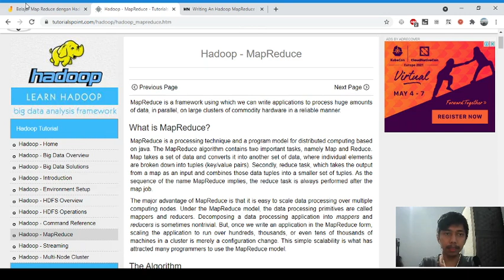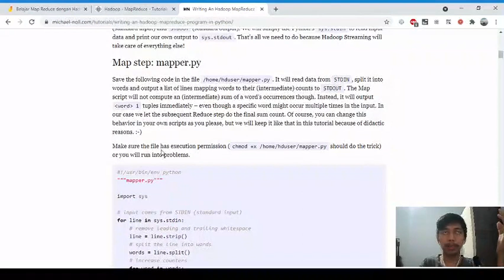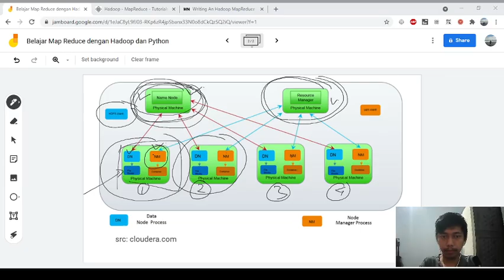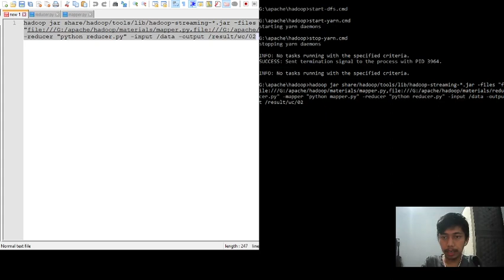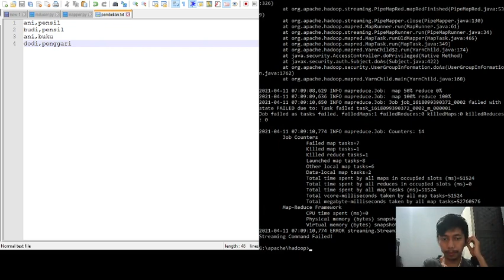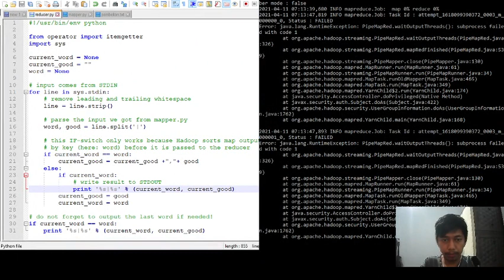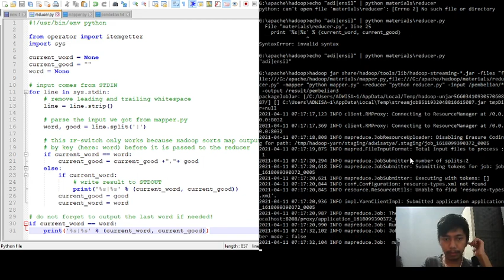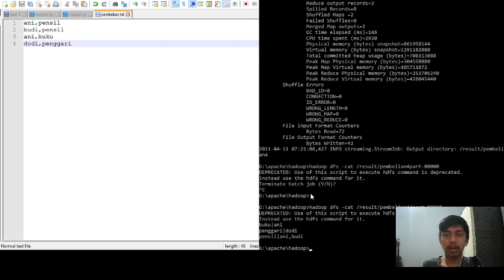Belajar Konsep dan Praktik MapReduce dengan Hadoop dan Python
Pada video ini kita akan belajar konsep dan praktik map reduce dengan hadopo dan python menggunakan case study data history pembelian barang pada suatu toko